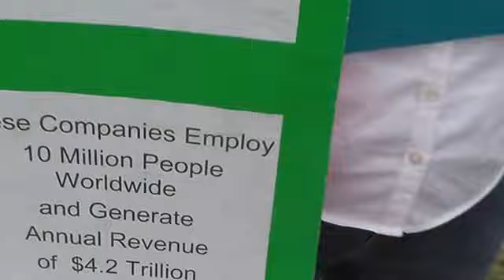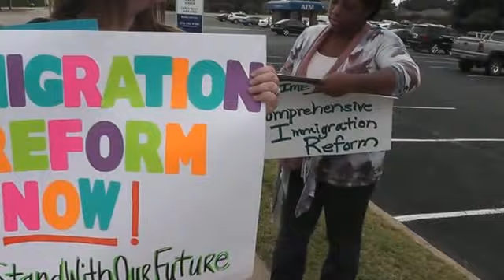Sep 27 2013 Immigration Rally outside 3rd District Congressman Sam Johnson's Office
Sep 27 2013 Immigration Rally outside Sam Johnson's office 1255 E. 15th., Plano, TX. Samuel Robert "Sam" Johnson currently is a Republican member of the U.S. House of Representatives from the 3rd District of Texas. The district includes much of Collin County, as well as Plano, where he lives.